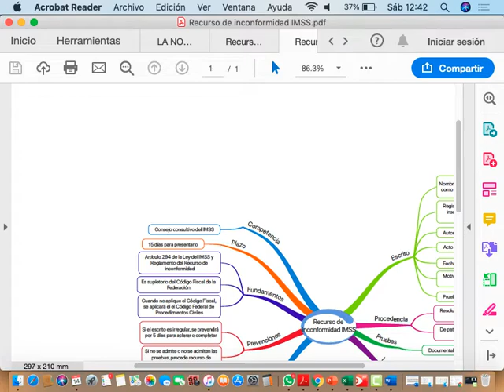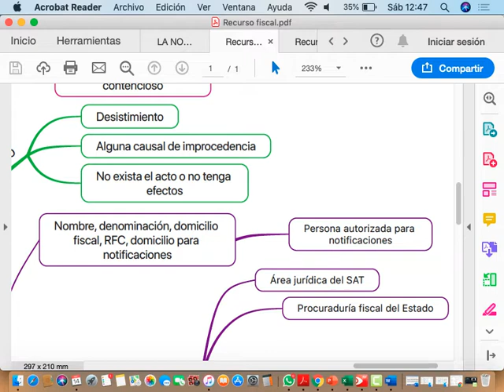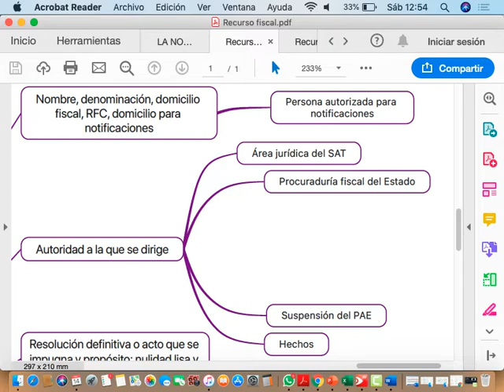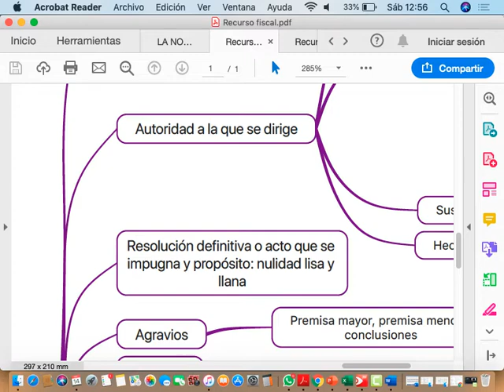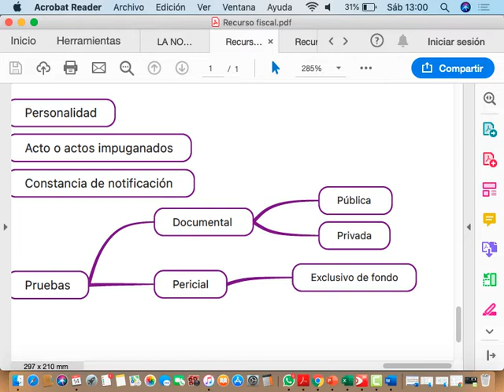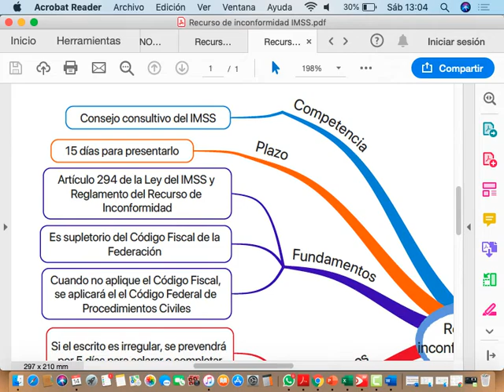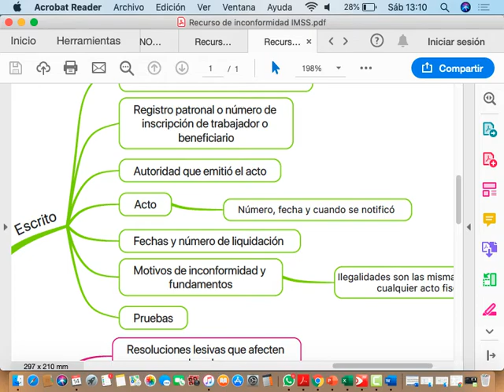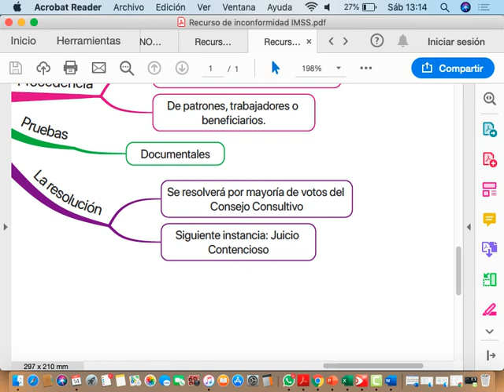Elementos de los recursos fiscales.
Recurso regulado por el Código Fiscal y el reglamento de inconformidad del IMSS.